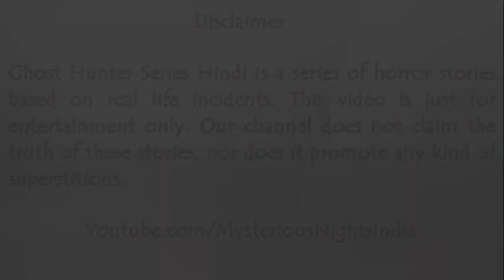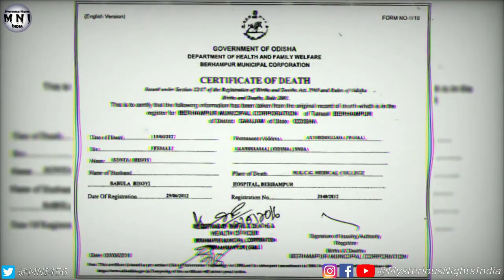Waterpark Trip Horror Story In Hindi | Mysterious Nights India | Episode - 218#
GHOST HUNTER SERIES IS A SERIES OF HORROR STORIES BASED ON REAL LIFE INCIDENTS. THIS VIDEO IS FOR ENTERTAINMENT ONLY. OUR CHANNEL DOES NOT CLAIM THE TRUTH OF THESE STORIES NOR DOES IT PROMOTE ANY KIND OF SUPERSTITIONS.